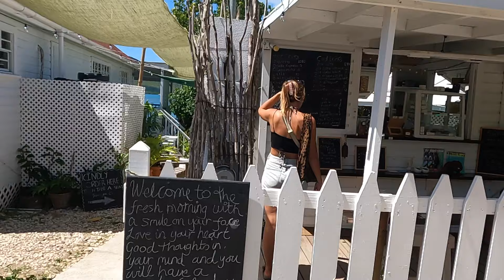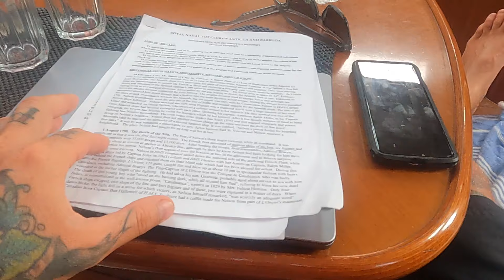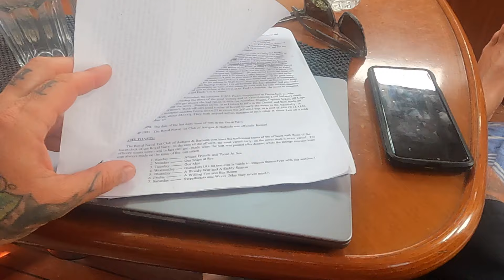Ep 10. RORC 600 Antigua & new sails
Continuing to look around the beautiful Antigua and the Warrior gets her new sails.